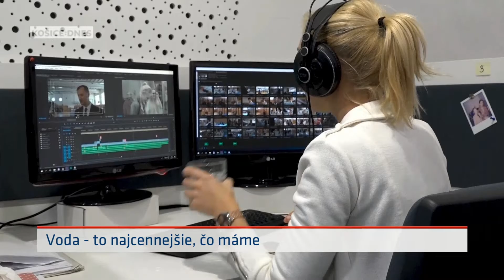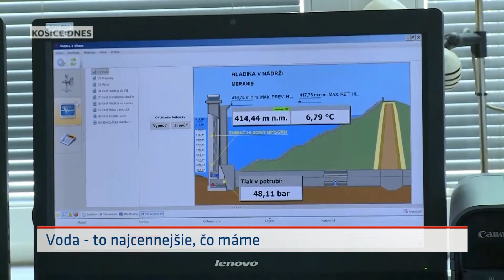František Krč: voda je najcennejšia tekutina